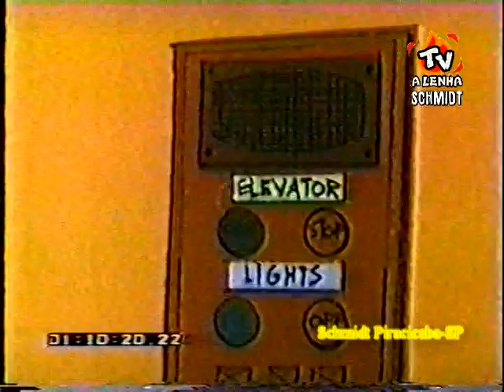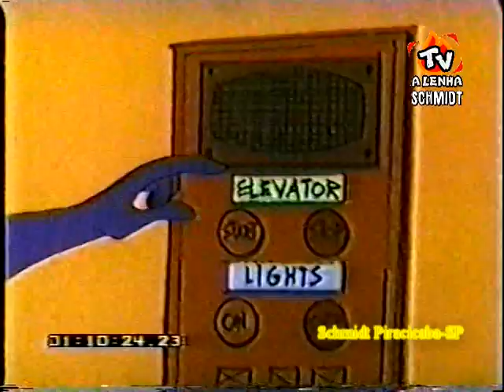A SOMBRA ESPIÃ 1967 (TRECHO DE 4 EPISÓDIOS COM OS TÍTULOS) ORIGINAL EM INGLÊS / DEPATIE-FRELENG